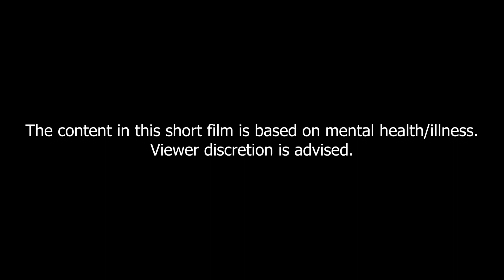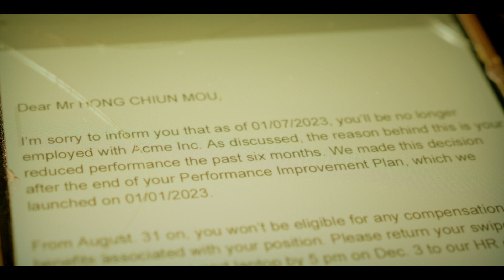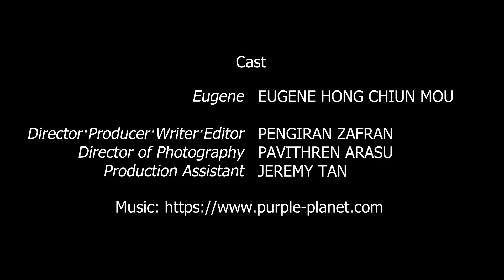KNIFE OR TOASTER | A Dramatic Short Film on Mental Health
SHORT FILM SYNOPSIS:
A recently unemployed young man has trouble deciding how he should kill himself before his parents come home.

DIRECTORS NOTE:
This dramatic short was submitted to take part in GSC's My Mind on Film Festival ( @mymindonfilm8500) on the theme of 'Revival'. We unfortunately didn't get selected, but I wanted to share this short because mental health affects everyone from all around the world. The message that I wanted to convey with the short is that the first steps to mental health recovery is to find something worth living for. Whether it'd be to care for a sick pet, relative or finding anything that gives you any sense of purpose and meaning that keeps you living. I hope that anyone can find solace while watching this short or share this with someone going through similar experiences.

CREDITS:
Cast: Eugene Hong Chiun Mou
Director/Writer/Producer/Editor: Pengiran Zafran
Director of Photography/Co-editor: Pavithren Arasu
Production Assistant: Jeremy Tan

Thank you to all the credited individuals who took the time and effort to bring this story to life. I couldn't have done it without you guys.

I also want to share with you guys Naluri ( @NaluriLife ) a company that offers professional mental health counselling and is one of the sponsors for GSC's My Mind on Film. If you or anyone you know is suffering from mental health issues in Malaysia, please do reach out to them for help. It's never a shame to ask for mental health advice.

LINKS:
Cast and Crew: